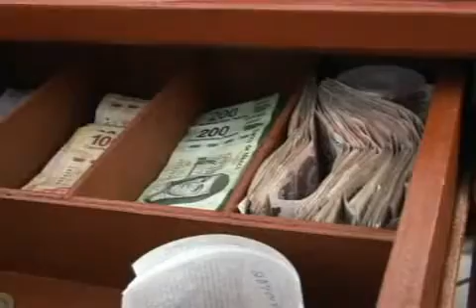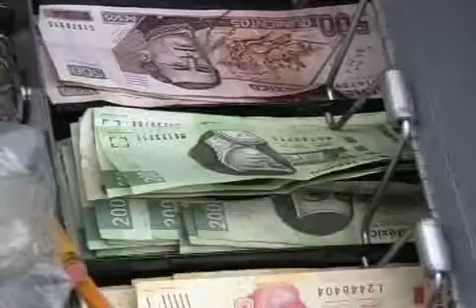41207 PERMUTA Y RECORTES